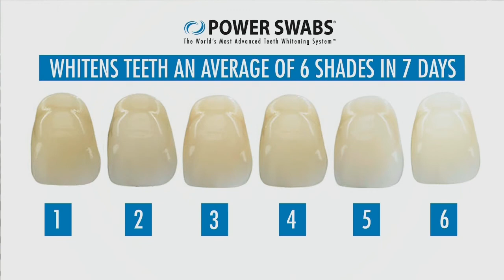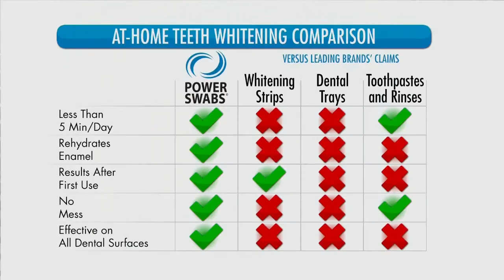Have your teeth sparkle during your next holiday gathering with Power Swabs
Want to look younger, healthier, and more confident at your next holiday gathering? Thanks to Power Swabs, you can get rid of yellow stains and make your smile shine bright in less than a week.

Lifestyle expert Amy Vanderoef joins the Fox 17 Morning Mix to show how Power Swabs works to give you whiter teeth in less than five minutes, and six shades whiter in six days.